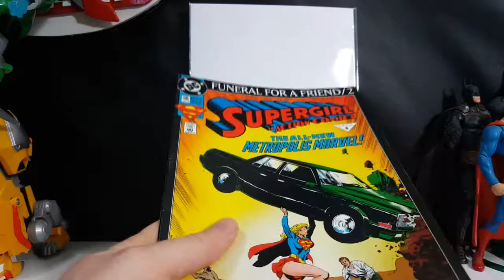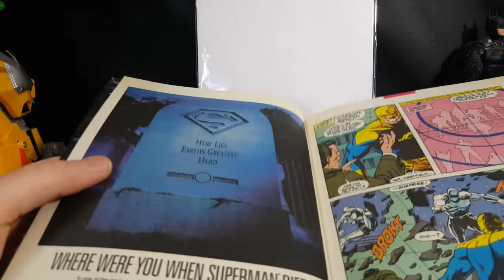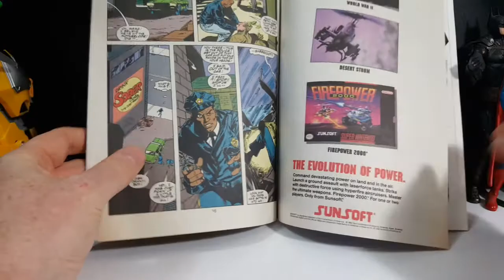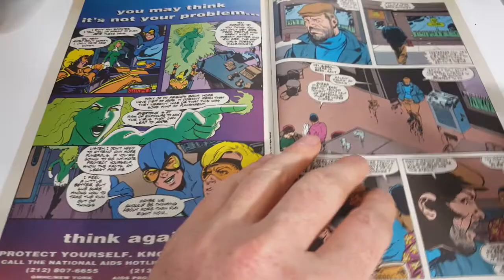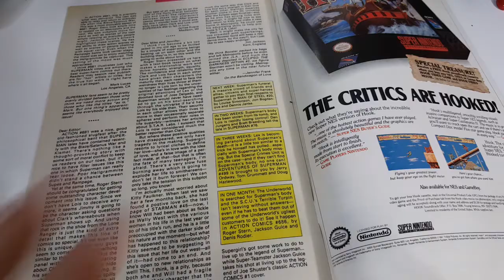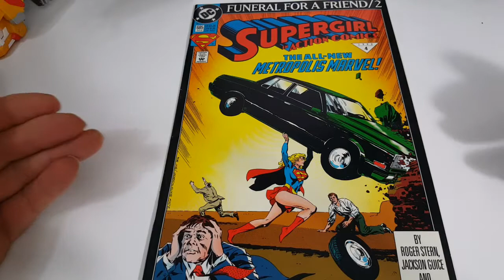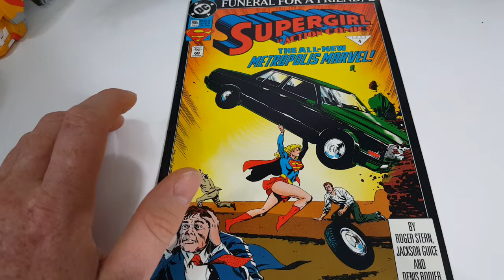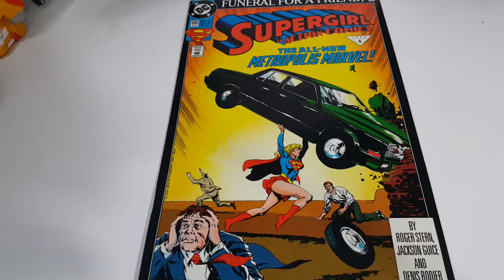Supergirl in Action Comics #685 Funeral For A Friend #2 (A World Without Superman)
This Video is NOT made for kids, This video is for adult collectors Supergirl in Action Comics #685 Funeral For A Friend #2 (A World Without Superman)